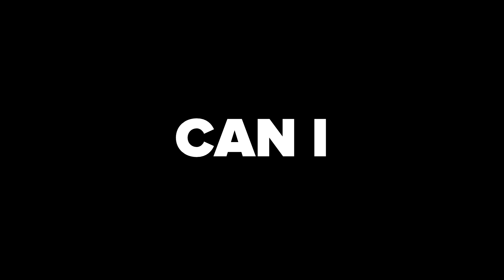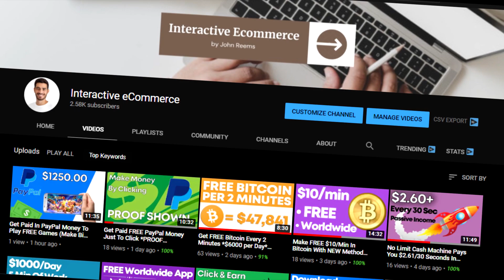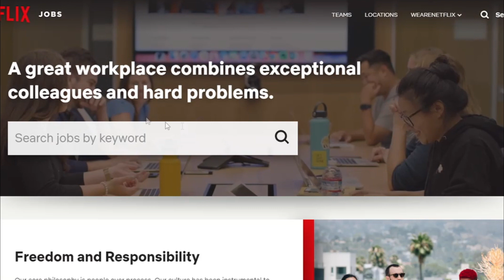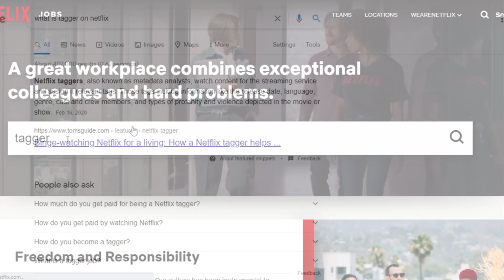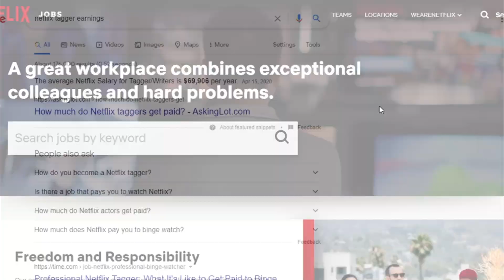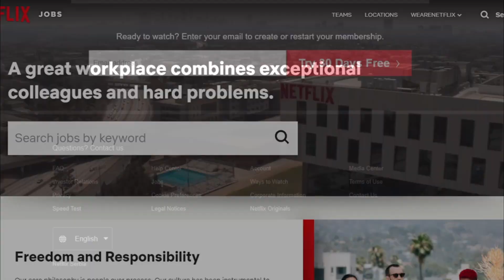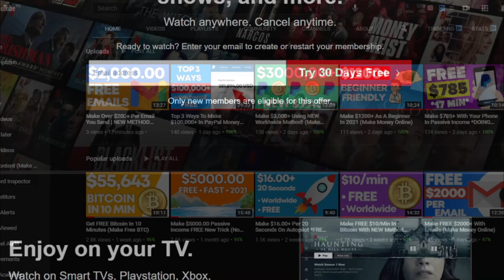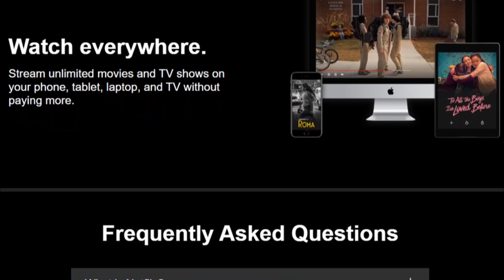Make $7,000+ Watching Netflix (Make Money Online)